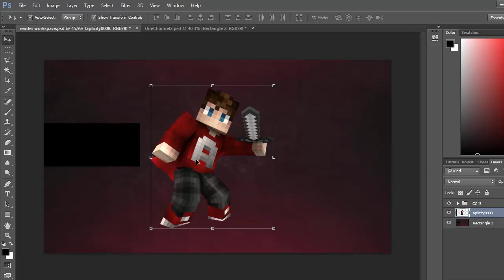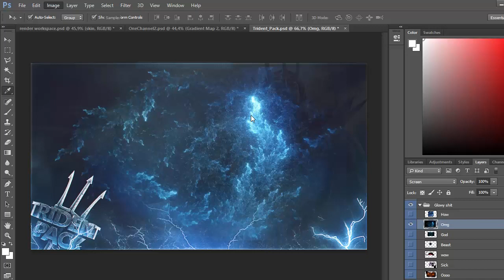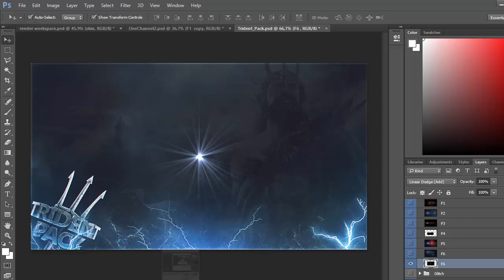SPEED ART Aplicity ( record fail)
Salutare si bine a-ti revenit la un nou speed art
Cam atat si noi ne revedem data viitoare
Song:Caye - Grown Up